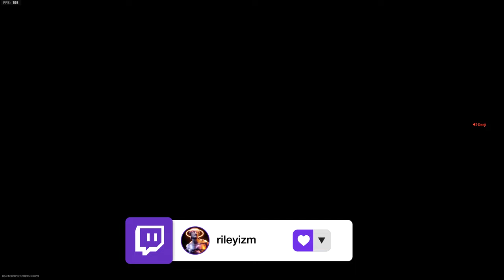Search & Destroy Cheater POV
VICTUS XMR CLASS

Mack 8 21.5 short
Vlk lazer 7mw
Sp-x 80 6.6x scope
Xrk rise 50 stock
Bruen q900 grip
all tuned ads and sprint to fire

MCPR CLASS

Fss merc stock
Fss ole-v laser
Fss merc stock
Orca barrel
5 rnd mag